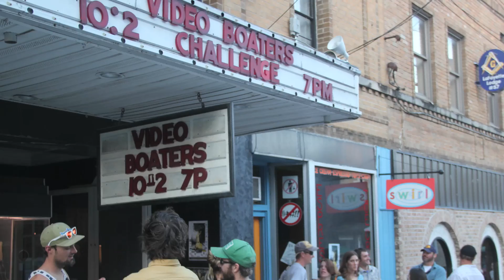"The Video Boater Way" by Appalachian Thunderfunk live at the Video Boater Challenge 2013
Appalachian Thunderfunk, the all-video kayaker band with Peyton on lead guitar and vocals, Chad Foreman on bass and vocals, John on drums and TK on guitar. "The Video Boater Way" was performed live at the Video Boater Challenge, a celebration of white water video kayakers, raft guides, rafting, and the Fayetteville, WV whitewater community